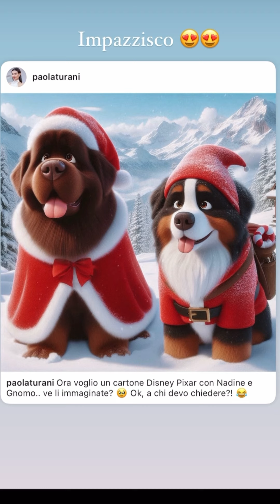Idee looks/abbinamenti natalizi, aggiornamento, festa e atmosfera natalizia❤️ - Paola Turani